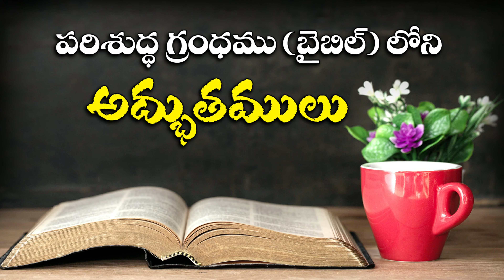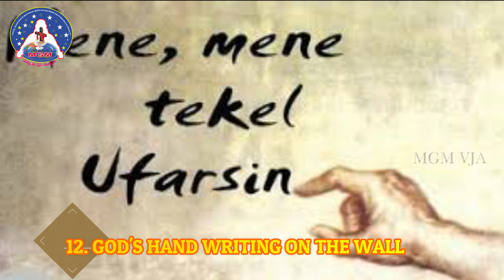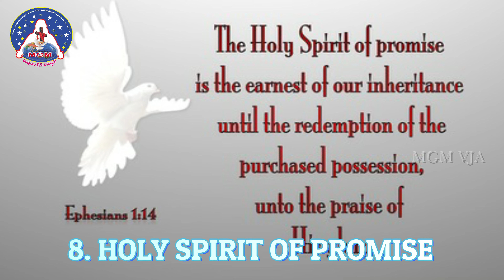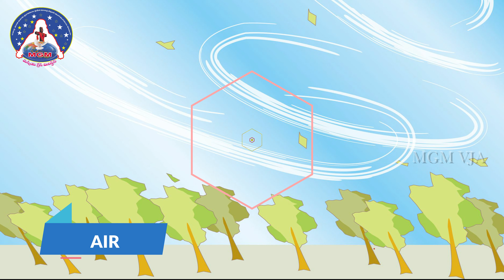విలువైన బైబిల్ సమాచారం.... ## PART-2## | TELUGU CHRISTIAN MESSAGE | MGM VJA|4K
BY GOD'S GRACE